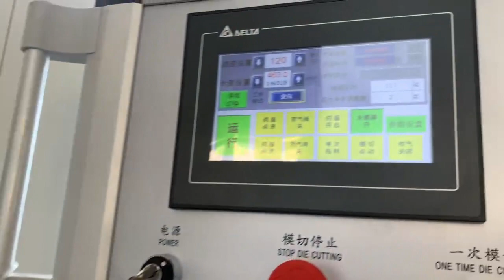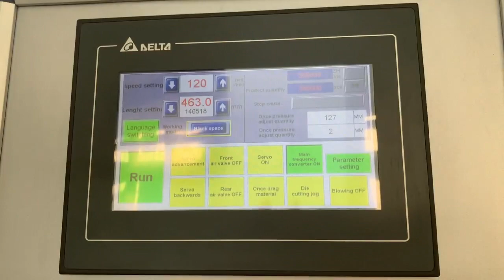the paper cutting machine high speed work a little high price and market request for big company